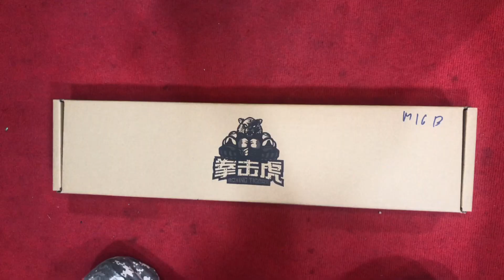Episode 4 | បើកប្រអប់កាំភ្លើងAKM | Unboxing AKM Gel Blasters | Gel Blasters Khmer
🙏🙏 សូមអរគុណ 🙏🙏